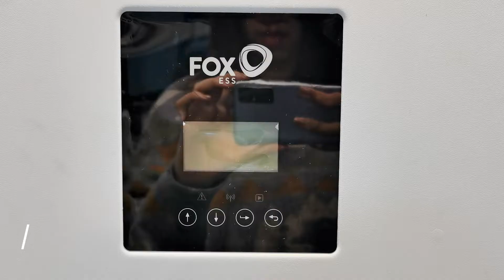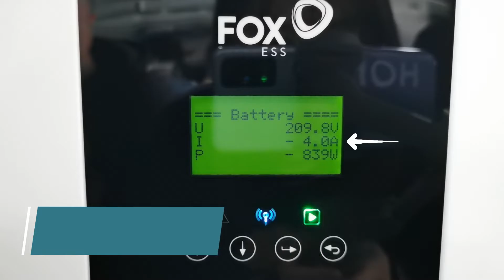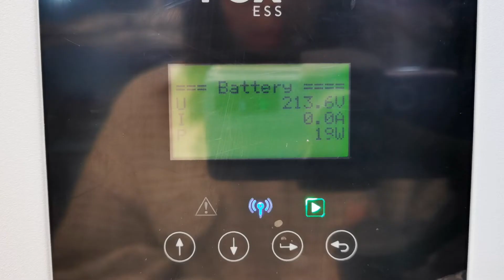Troubleshooting-Battery not charged-IT